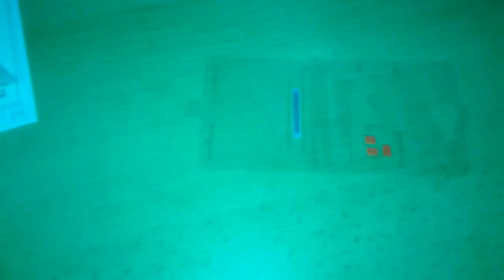HUAWEI Y7 UNPACK!!!